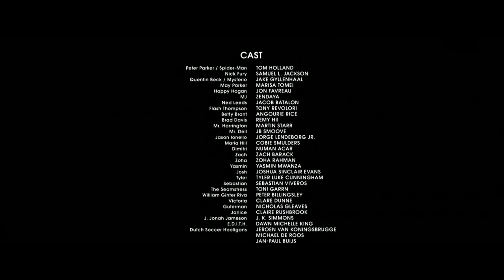Spider Man Far From Home Post Credit Scene J John Jameson Daily Bugle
Spider-Man: Far From Home is a 2019 American superhero film based on the Marvel Comics character Spider-Man, co-produced by Columbia Pictures and Marvel Studios, and distributed by Sony Pictures Releasing. It is the sequel to Spider-Man: Homecoming (2017) and the twenty-third film in the Marvel Cinematic Universe (MCU). The film is directed by Jon Watts, written by Chris McKenna and Erik Sommers, and stars Tom Holland as Peter Parker / Spider-Man, alongside Samuel L. Jackson, Zendaya, Cobie Smulders, Jon Favreau, J. B. Smoove, Jacob Batalon, Martin Starr, Marisa Tomei, and Jake Gyllenhaal. In Spider-Man: Far From Home, Parker is recruited by Nick Fury and Mysterio to face the Elementals while he is on a school trip to Europe.